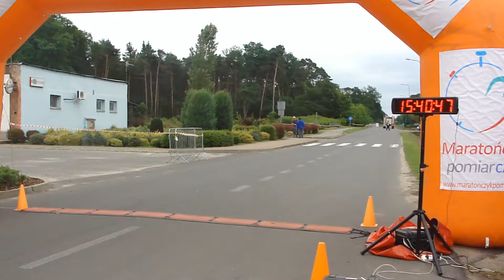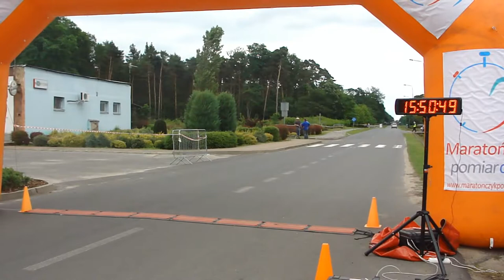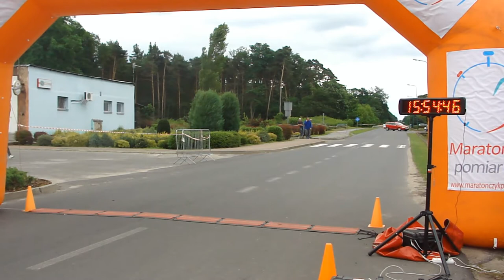Maraton MTB Cybinka 2017 - wyścig MEGA